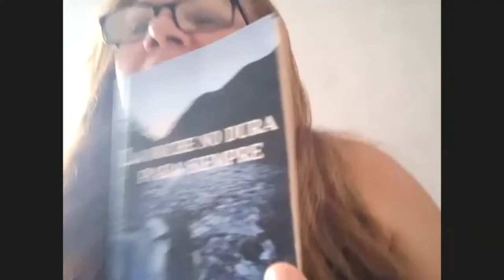ENCUENTRO DE ROSE MARIE TAPIA CON SUS LECTORES DEL SEPTIEMBRE 2021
Invitadas las escritoras Melina Zúñiga y Mariaisalbe Salas
Profesora Dadgle Torres